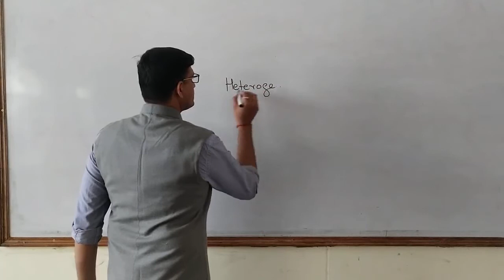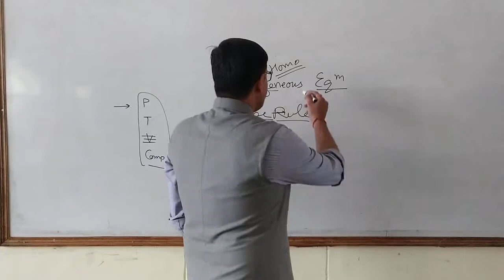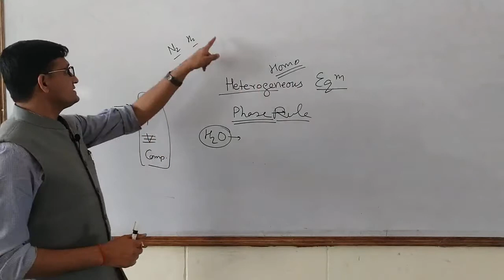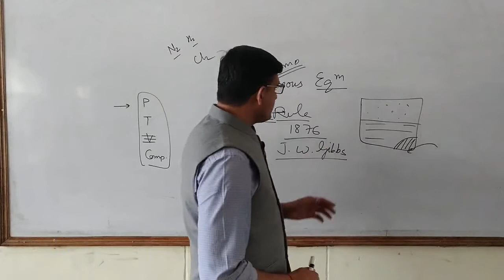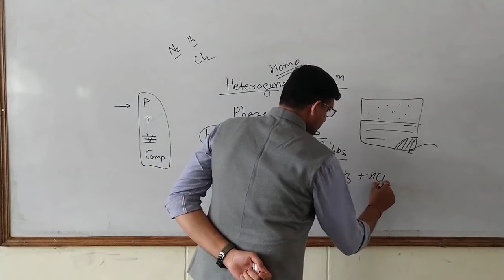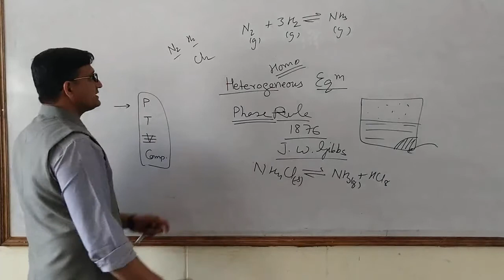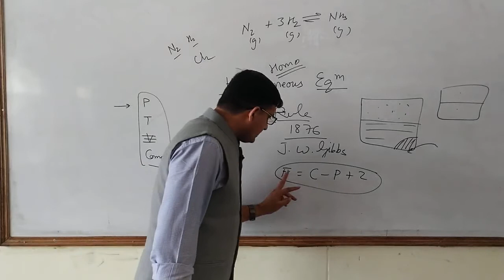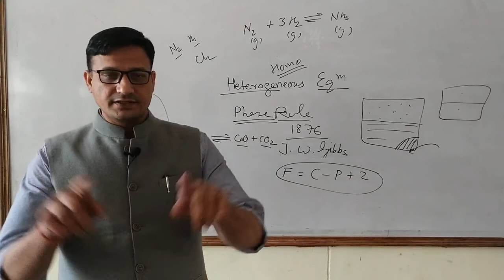Dr Pradeep Pilania Phase Rule Lecture 01